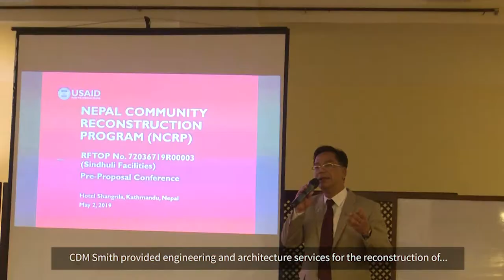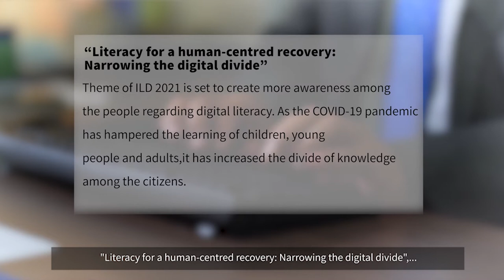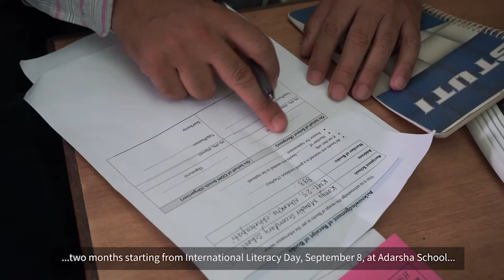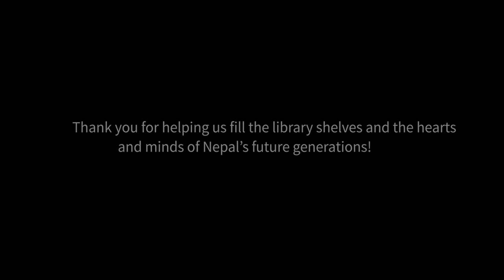CDM Smith Restores Libraries in Nepal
CDM Smith is proud to deliver books and tablets to several Nepal schools following a successful fundraising initiative. In celebration of International Literacy Day, CDM Smith began distributing books and tablets at the Adarsha Secondary School, Bhaktapur at its library on September 8, 2021.